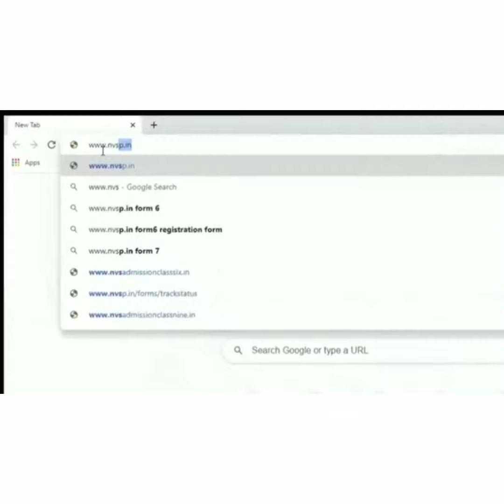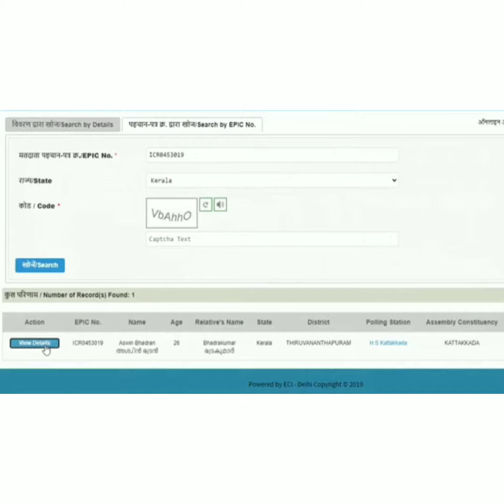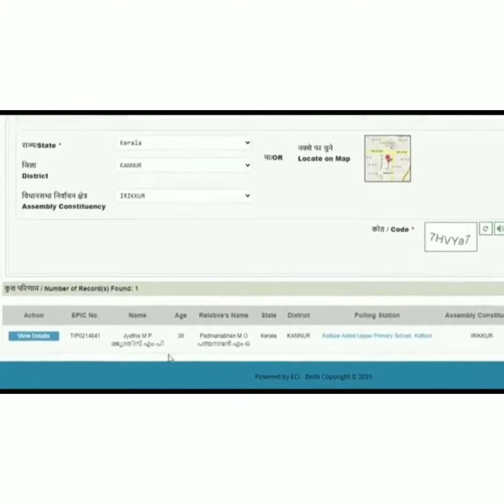വോട്ടർ പട്ടികയിൽ പേരുണ്ടോന്ന് എങ്ങനെ നോക്കാം | CEO KERALA | Election commission of India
വോട്ടർ പട്ടികയിൽ പേരുണ്ടോന്ന് എങ്ങനെ നോക്കാം || CEO KERALA || Election commission of India || How to check your name in voters list